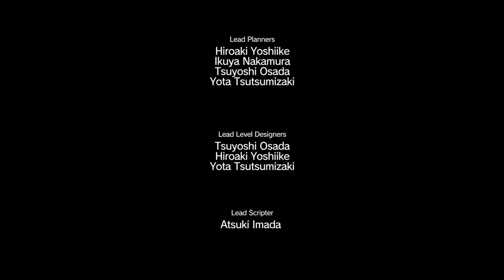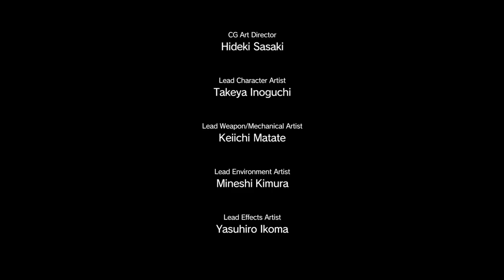[3] A Legend Reborn (Let's Play Metal Gear Solid 5: Phantom Pain PC w/ GaLm) [1080p 60FPS]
Its also available on Xbox 360, Xbox One, Playstation 3, and Playstation 4